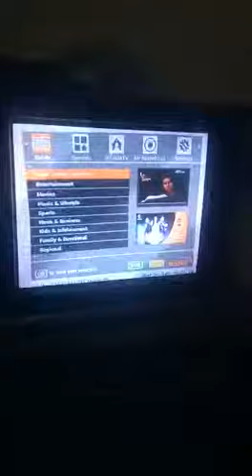Dish tv menu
Video from dassm838